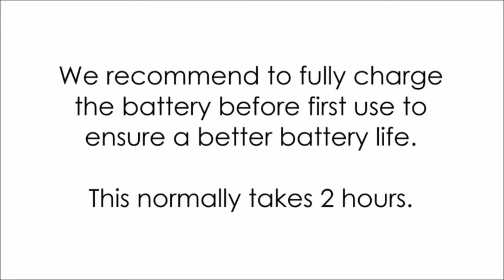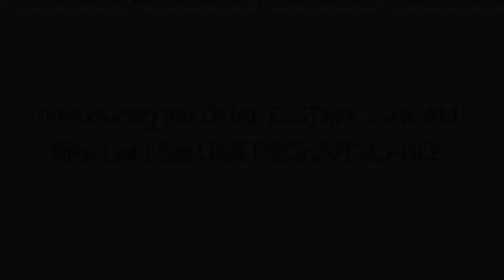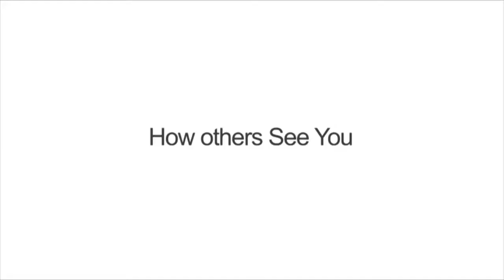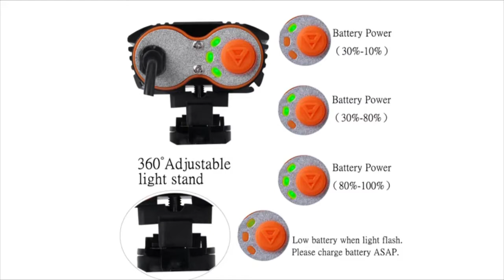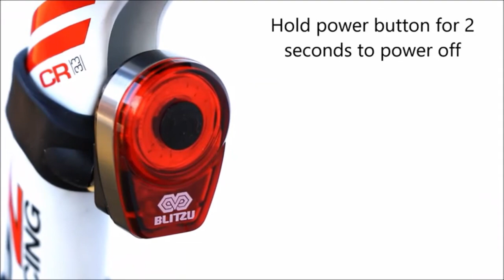Best Bike Lights 2019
Ultra Bright Bike Light Blitzu Cyborg 168T USB Rechargeable Bicycle Tail Light.
BLITZU Gator 320 USB Rechargeable Bike Light Set Powerful Lumens Bicycle Headlight
The Original LED Bicycle Rechargeable Light Set
BLITZU Gator 390 USB Rechargeable LED Bike Light Set
Victagen Bike Front Light &Tail Light, Super Bright
Cycle Torch Shark 500 USB Rechargeable Bike Light Set
Canway Bike Tail Light